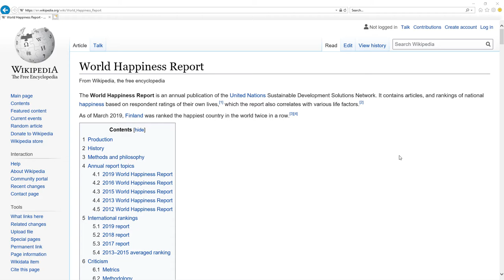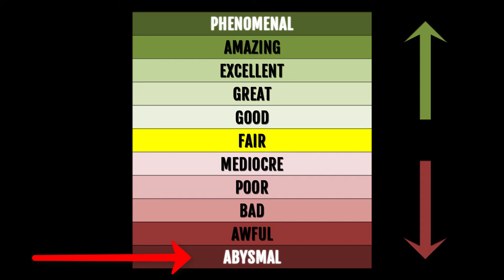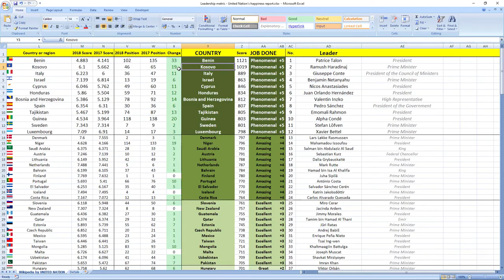RODRIGO DUTERTE how GOOD or BAD was president of PHILIPPINES in 2018? SURPRISING TRUTH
👉 FIND OUT NOW! How president of Philippines Rodrigo Duterte performed in 2018?
⬇️ REVEAL the SECRET ⬇️
SECRETS REVEALED: Philippines leader President Rodrigo Duterte in 2018 performed: GOOD.

Other videos you might like:
Philippines: CARLOS DOMINGUEZ III & RAMON LOPEZ how GOOD or BAD they were in 2018? SURPRISING TRUTH

TIMESTAMPS:
Metric explanation 0:16
Grades explanation 0:45
Rodrigo Duterte 2018 performance 1:28
Best leaders 2:12

SUMMARY:
Wanna find out how leader of Philippines president Rodrigo Duterte performed in 2018?

Leader of Philippines president Rodrigo Duterte in 2018 performed, drumroll wait for it: GOOD.

Philippines was ranked 70th in 2017 which is in the middle and in 2018 they gained 1 place to 69th place.

So as you can see it's GOOD job, your leader is making you more happy.

If you now want to see how Philippines ministers in charge of finance and economy performed in 2018 click the link in top right corner.

Awesome.

Bye